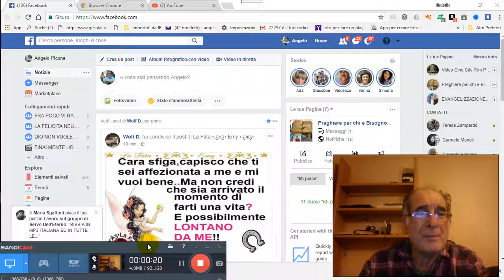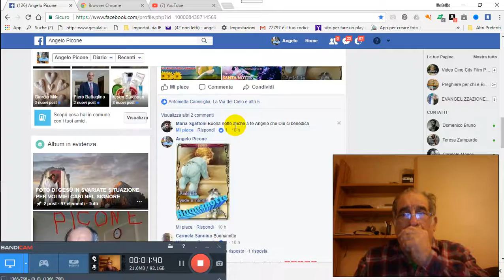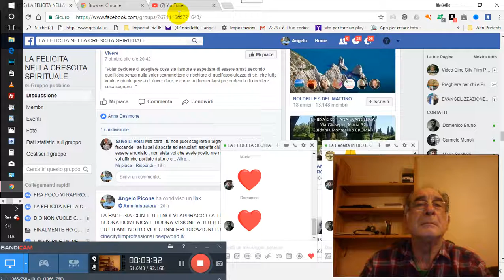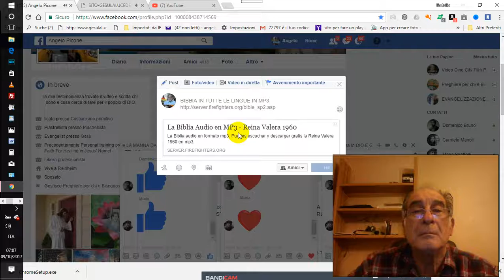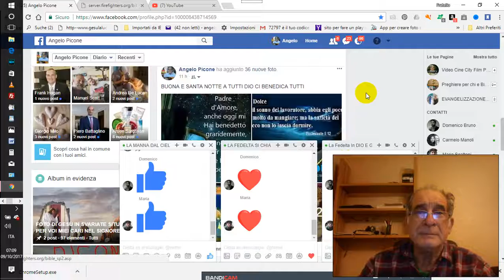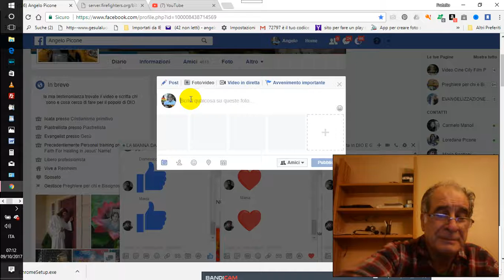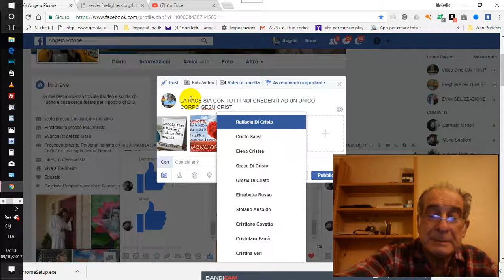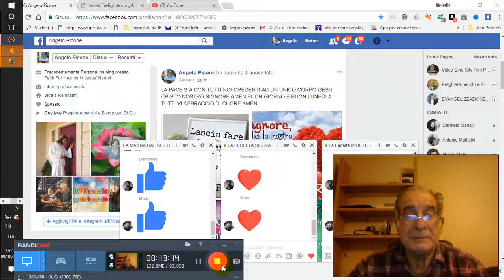BUON LUNEDI PREGHIERA PER GRAZIA CONCESSA 2017 10 09 07 01 33 006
BUON-LUNEDI-PREGHIERA-PER-GRAZIA-CONCESSA 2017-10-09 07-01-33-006 PER GRAZIA CONCESSA DA NOSTRO PADRE CELESTE DIO D´AMORE VIENE IN AIUTO A VOI TRAMITE NOI FATENE BUON USO DIO VI BENEDIRA AMEN CLICCA QUESTO TI TRASPORTERA NEL NOSTRO GRUPPO E CHIEDI ISCRIZIONE